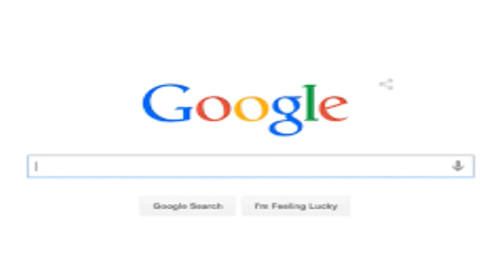YAMADOMPI EVITO LA TERCERA GUERRA MUNDIAL Y DERROTO AL SULTAN SULEIMAN?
YAMADOMPI ES EL MAGO MAS PODEROSO DEL MUNDO Y TODAVIA VIVE EN NUESTRA ACTUALIDAD  SE DICE QUE EL FUE QUIEN EVITO LA TERCERA GUERRA MUNDIAL ADEMAS DE DERROTAR EL EJERCITO OTOMANO DEL SULTAN SULEIMAN YAMADOMPI LANSO UN PODEROSO RAYO DE FUEGO QUE DESTRUYO EL PALACIO OTOMANO Y MATO AL SULTAN SULEIMAN LA HISTORIA DICE  OTRA COSA PERO ESTA ES LA VERDAD  SE DICE QUE YAMADOMPI ES MAS PODEROSO QUE EL DIABLO QUE INCLUSO EL ES UN TRABAJADOR DE DIOS Y QUE ES MAS PODEROSO QUE SUS ANGELES  YAMADOMPI ESTA EN EL MUNDO AYUDANDO ALA HUMANIDAD A TRASENDER Y AUMENTAR LA VIBRACION  TIENE UN PODER UNA FUERZA INCOMPARABLE PARA DERROTAR ALOS OTOMANOS MULTIPLICO SU CUERPO EN MILLONES DE MAGOS Y ASI FUERON DERROTADOS